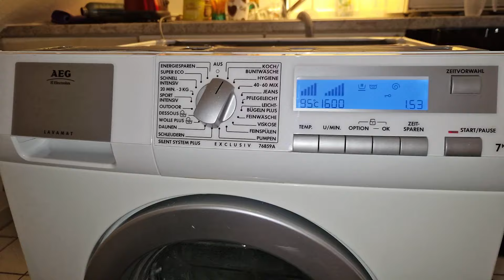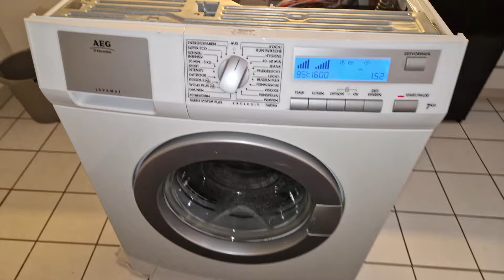AEG Electrolux Lavamat Silent System Plus Exclusiv 76859A Waschmaschine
Entkalken mit Zitronensäure:)